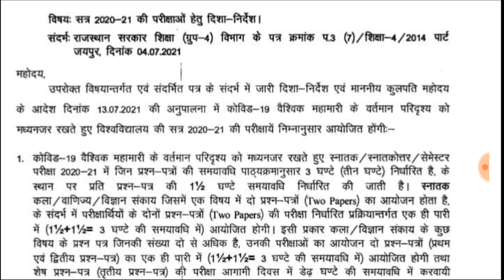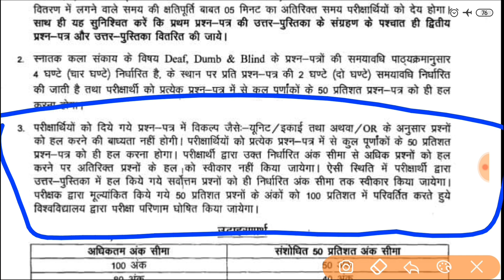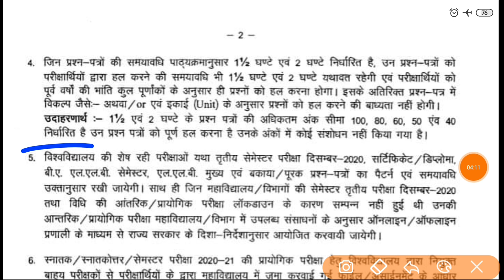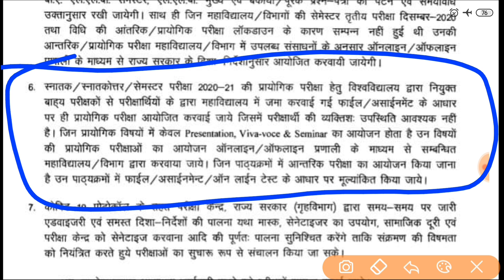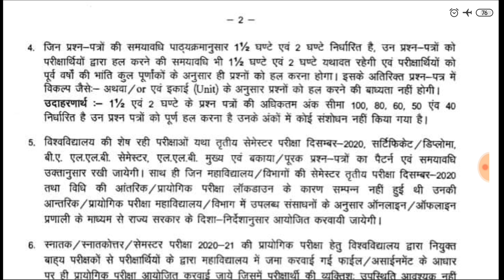कॉलेज परीक्षाएं नये नियमों से होगी/जाने परीक्षा पैटर्न,समयावधि,पूर्णांक व परीक्षाओं से जुड़ी जानकारी